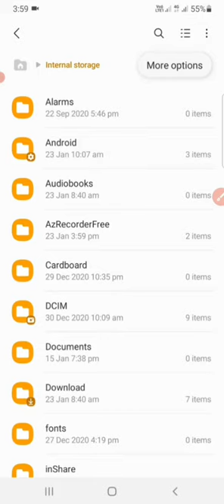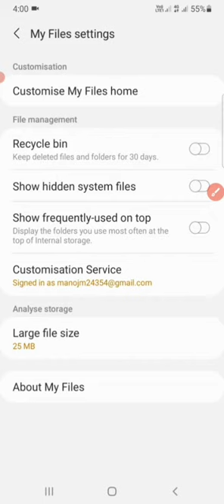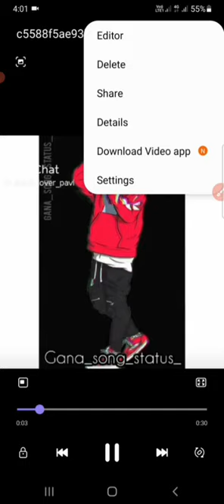how to download whatsapp status in tamil